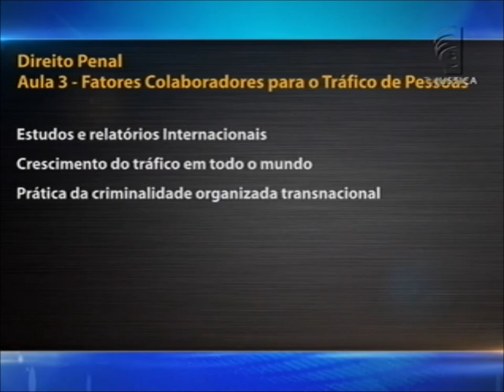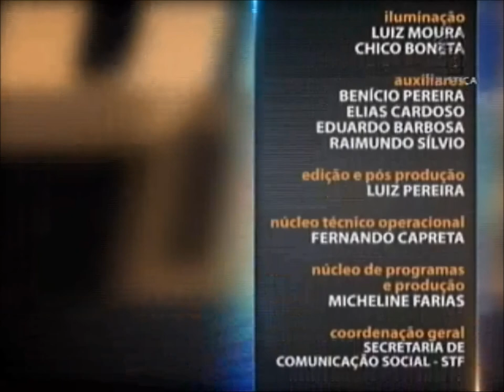Direito Penal - aula 3